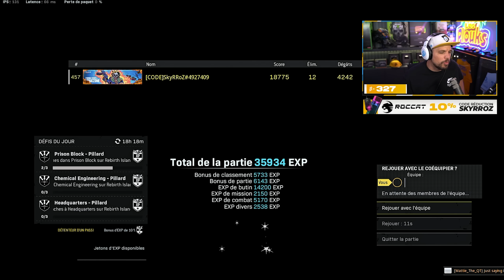QUE VAUT la NOUVELLE ARME "VARGOS-S" sur WARZONE ??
Je fais top 1 avec la nouvelle arme la VARGO-S, c'était une super game !

-10% de reduction avec le Code: Skyrroz !